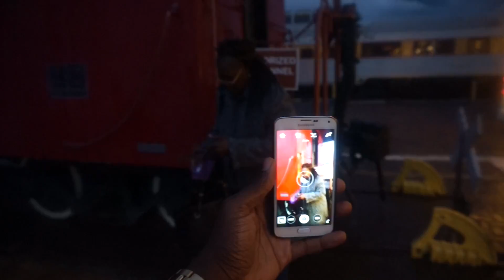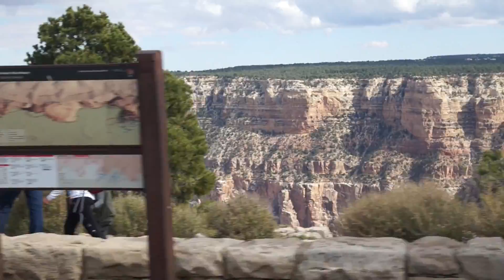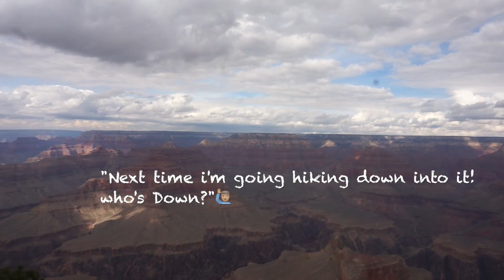Vlog City 4 || " The Grand Can" [ Season 1]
New Vlog Series!; "Vlog City, simply put, vlogging in my city!"

Last episode in • Vlog City 3 ||  "FLAGS on FLAGS;"
we watched me and my friend Brandon Paul Johnson sharing an interesting conversation about "Time well spent." We ended up going to Six Flags for a July 4th weekend celebration.

This week on, Vlog City 4 -
Watch me and 3 of my amazing aunts taking a trip to the Grand Canyon! I know you'll find this funny and entertaining!

Comments, and suggestions are greatly appreciated!
@JavaireFitzBogle (All Social Media)